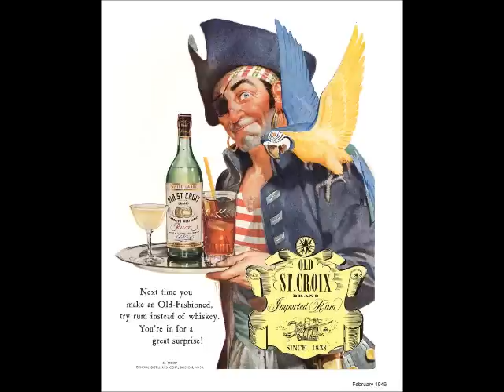Eino Antiwäkki - Rommi Anthem (sibbe remix)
Rommia